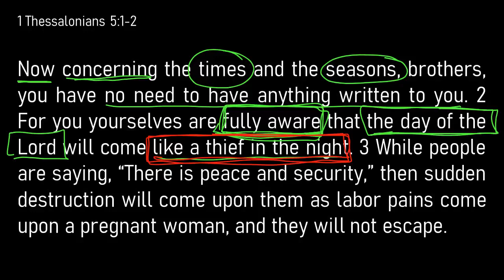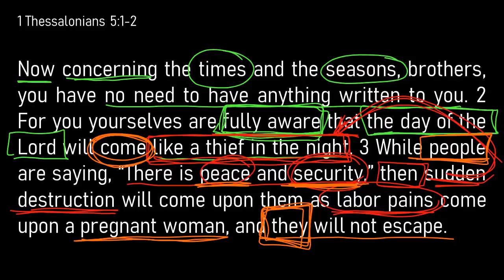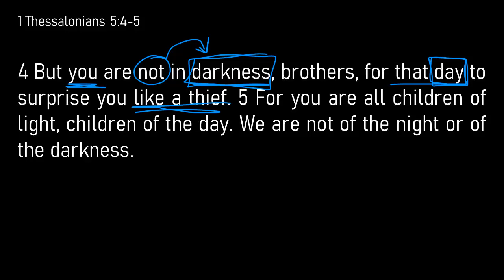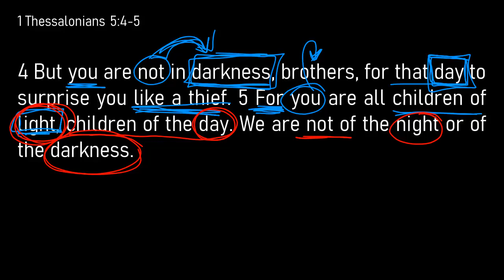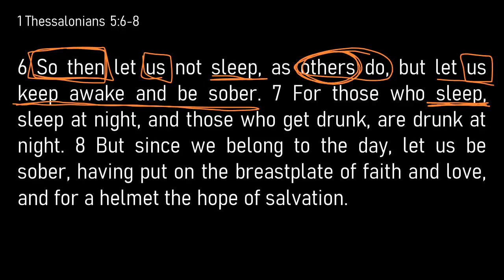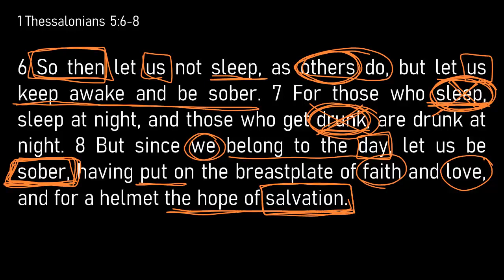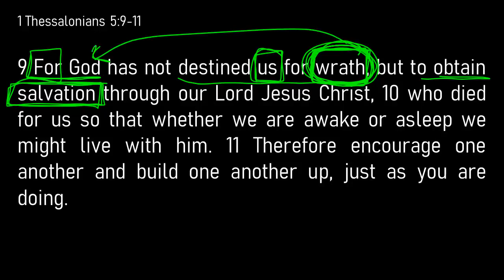1 Thessalonians 5:1-11 // Like a Thief in the Night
Bible Study Lab

1 Thessalonians 5:1-11 // Like a Thief in the Night

In today's lab, we take a look at Paul's continuing thoughts on the Second Coming of Jesus. Join me as we understand how the Lord Jesus will come like a thief in the night for the unbeliever but not for the believer...

I love doing these Bible studies and I will always make them available for free, but if you are blessed by these studies and would like to support our ministry please consider giving to our church. This will allow me to create even more free content in the future.

Also, check out our Facebook Pages for exclusive and live content.